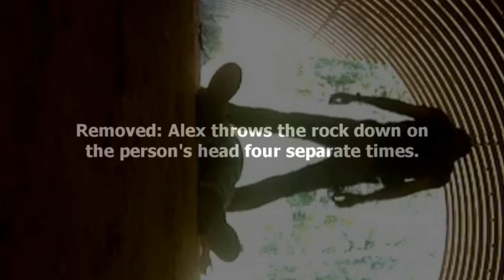Marble Hornets - Howl [Preview]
[Addition]

This project is quite an old one as I write this...I started making this intending it to be a full length epic video, but for some reason my files kept on corrupting, and the project itself is now lost forever. However, I am quite proud of how this part turned out, and felt it would be a waste to just delete it...I hope you guys enjoy what I have of this. :D